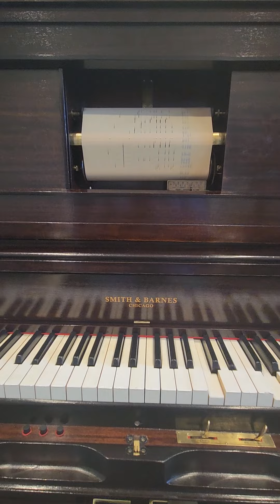Just A Birdseye View (My Old Kentucky Home). QRS QU-505, formerly US Roll 44183. Lee Sims